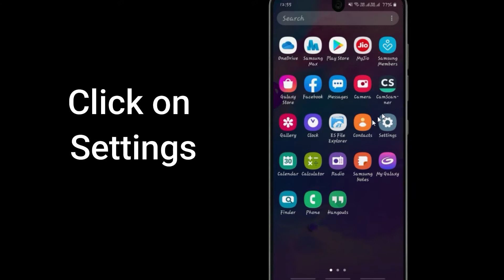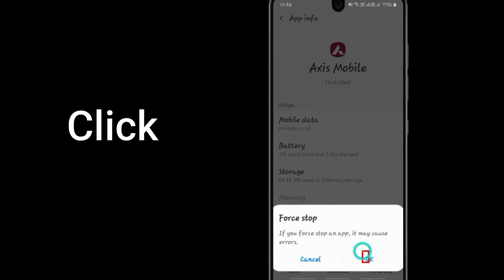How to Fix Axis Bank Not Working Problem Android & Ios - Not Open Problem Solved | AllTechapple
With the help of this video you can easily fix Axis Bank not working on your mobile phone. Please follow the same procedure which is very helpful for resolving this problem to run the app again.